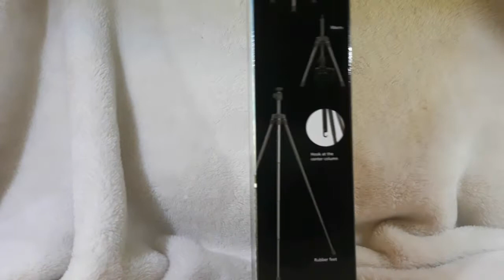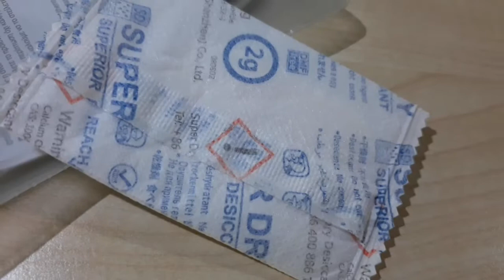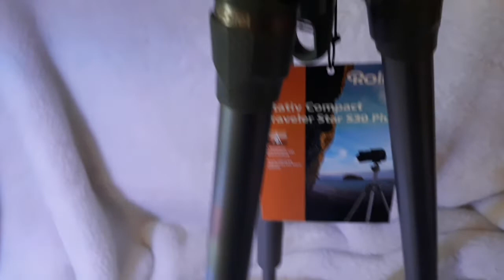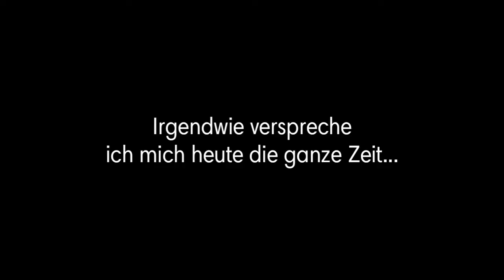Günstiges Kamerastativ im Test. Das Rollei Compact Travaler Star S30 Plus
Ein wirklich tolles Kamerastativ.
Dieses günstige Kamerastativ werde ich ab sofort für meinen Videos verwenden.